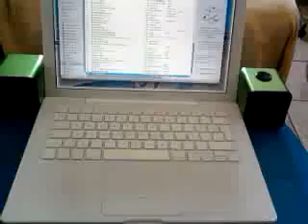ML 48629149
Video Migrado